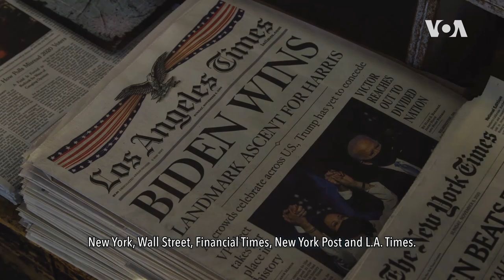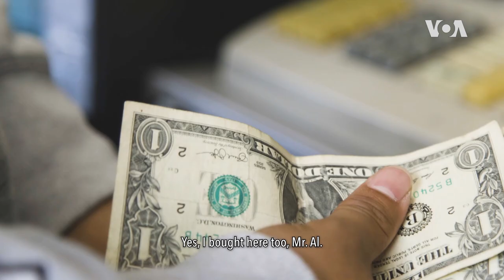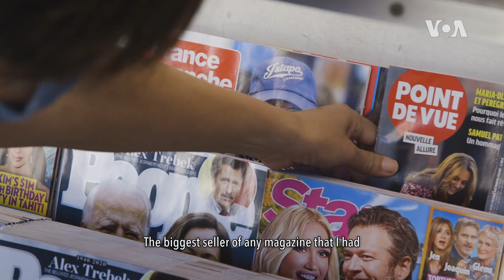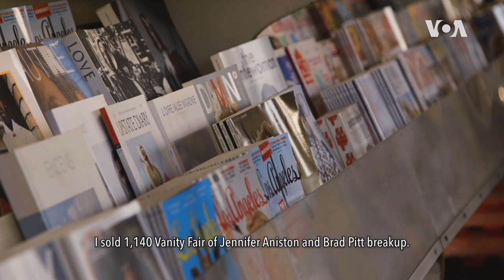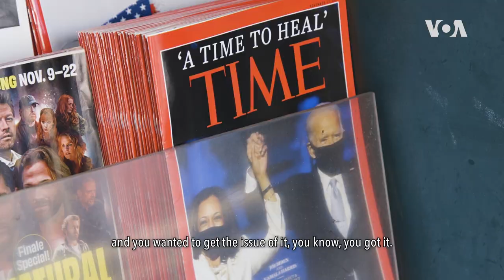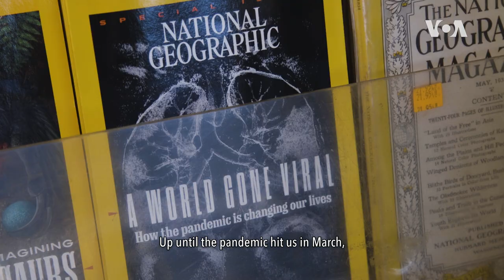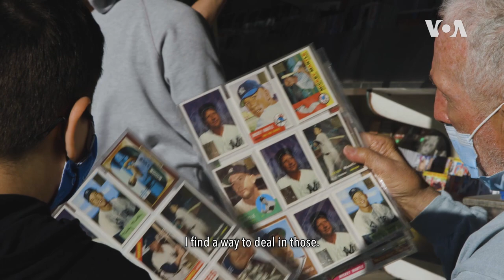A Newsstand's Last Stand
How owner found innovative ways to stay in business and reclaim conversation in digital age